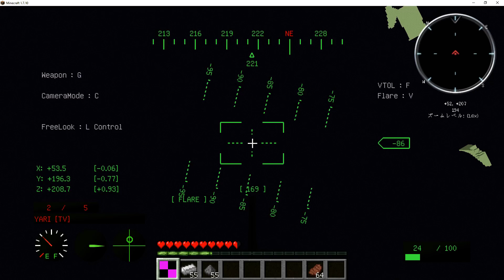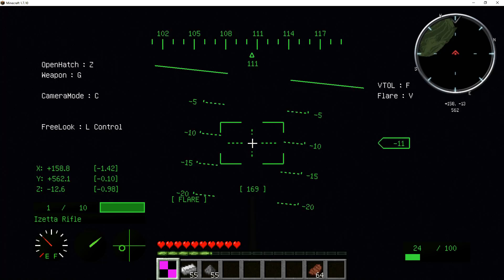【minecraft】 対戦車銃に乗ってエンドラに挑んでみた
槍というよりスピアのほうが近い希ガス・・・